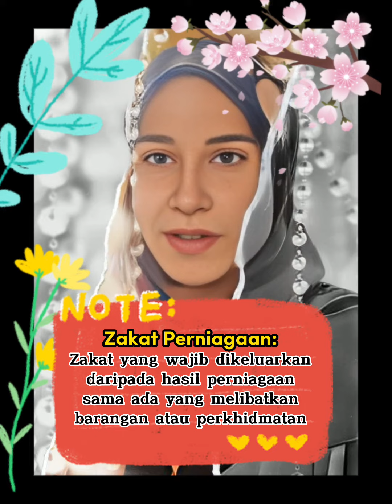PENDIDIKAN ISLAM TINGKATAN 3: ZAKAT PERNIAGAAN